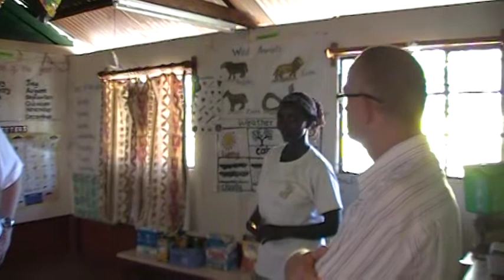Lewa Children's Home, Kenya- Part VI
Speaking on the issues surrounding the abandonment of the orphans and the backgrounds in which they come from and the educational opportunites provided by Lewa.